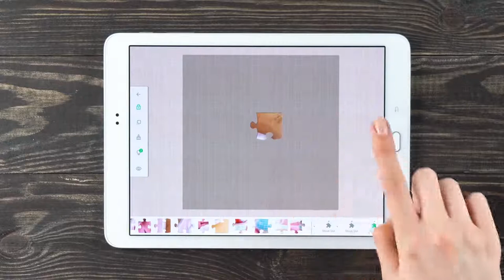Jigsaw Puzzles Game video HD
1). Block puzzle jewelap

2). Block puzzle 2020 app

3). Candy crush saga app

4). Bubble wings app

5). jigsaw puzzles

6). Fruit Master Ketchapp